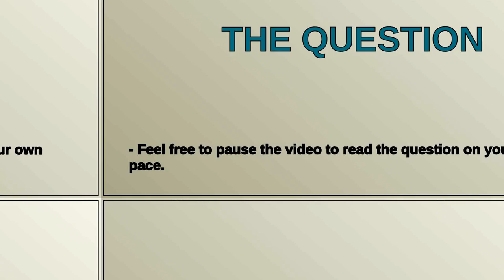Add rewrite endpoint and .htaccess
A special thanks goes out to the community

  htaccess mod-rewrite url-rewriting